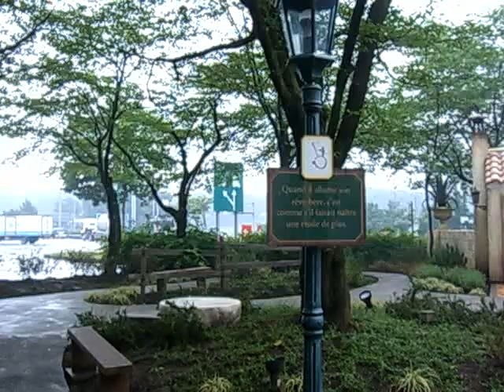Aire de Repos du Petit Prince - Yorii, Japon - Le Jardin